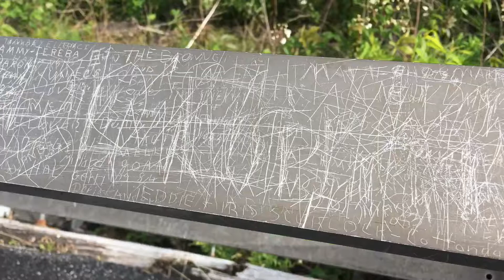Great Smokey Mountains trip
Smokey Mountains trip